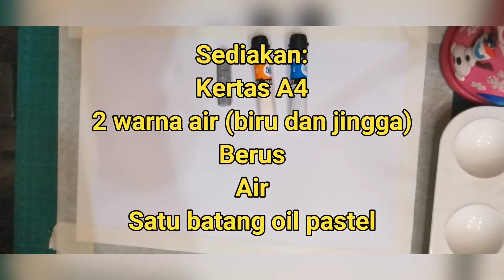PSV PPKI TAHUN 4 -Menghasilkan pelbagai jenis garisan menggunakan teknik resis.